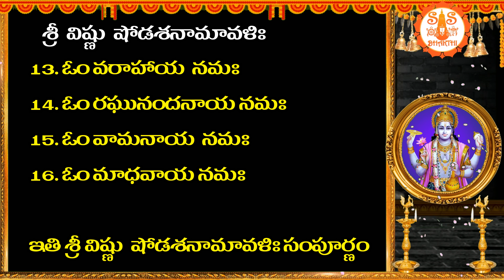శ్రీ విష్ణు షోడశనామావళిః -Sri Vishnu Shodasa Namavali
శ్రీ  విష్ణు  షోడశనామావళిః

1. ఓం విష్ణవే నమః
2. ఓం జనార్దనాయ నమః
3. ఓం పద్మనాభాయ  నమః
4. ఓం ప్రజాపతయే  నమః
5. ఓం చక్రధరాయ  నమః
6. ఓం త్రివిక్రమాయ  నమః
7. ఓం నారాయణాయ  నమః
8. ఓం శ్రీధరాయ  నమః
9. ఓం గోవిందాయ  నమః
10. ఓం మధుసూదనాయ  నమః
11. ఓం నారసింహాయ నమః
12. ఓం జలశాయినే నమః
13. ఓం వరాహాయ  నమః
14. ఓం రఘునందనాయ నమః
15. ఓం వామనాయ  నమః
16. ఓం మాధవాయ నమః

ఇతి శ్రీ విష్ణు  షోడశనామావళిః సంపూర్ణం